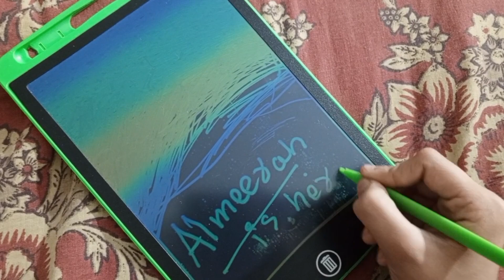Ramadan Ka Pehla Roza,Sehri To Iftari Vlog.supersister pehla roza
Salam YouTube Family 🥰.
Hope you all are doing well in your life.
In this channel i will entertain you a lot of fun and entertainment 😜😉😄.
Always be 😁😊.
daily vlogs
Al amir Khan
Fatima Faisal
souaib Ibrahim official
armaan vlog
ducky Bhai
rabeeca Khan
Muneeb butt
arishfa khan